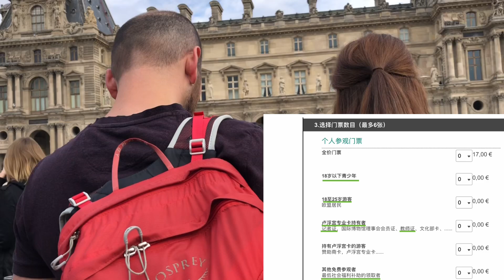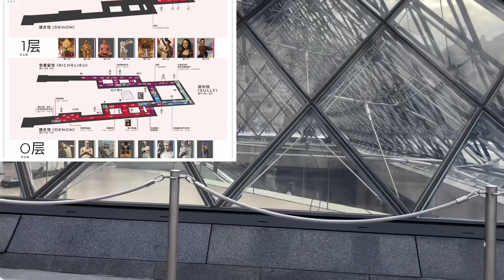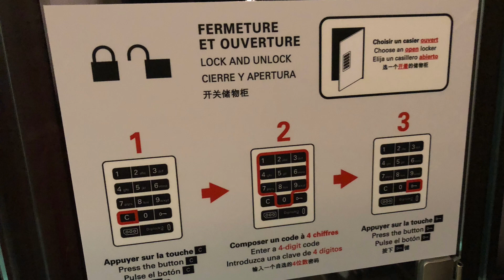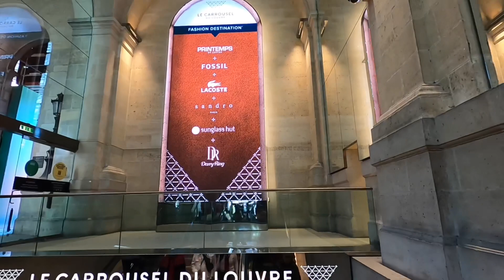巴黎的第一天 卢浮宫(Louvre Museum, Paris) 欧来欧去红线 走八方 等170期 zou ba fang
巴黎的第一天 卢浮宫(Louvre Museum, Paris) ，从壮志满怀走到地老天荒，在充满金钱味的艺术宫殿里醉了！

美元走强  游欧洲的好时候 跟着欧来欧去14天中走访了11个国家的18个城市